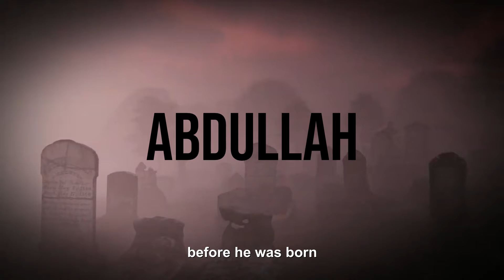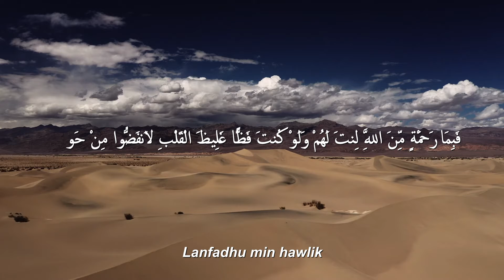Ilm Wal Amal | 5 traits you should know about the Prophet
He is the best of creations, the leader of mankind.

This man was sent at a time of loss and moral decline.

Only with persona and great character, he mesmerised the hearts of many to the path of pure guidance.

This man is none other than the Prophet SAW. Throughout his life and until this day, he is the teacher of morals, values, and conduct. The lessons we can gain from Muhammad Peace Be Upon him is innumerable and beyond compare. In this video, Ustaz Haziq explains to us 5 of the many traits of the Prophet SAW that we can emulate and inculcate into our daily lives, to become better and faithful people.